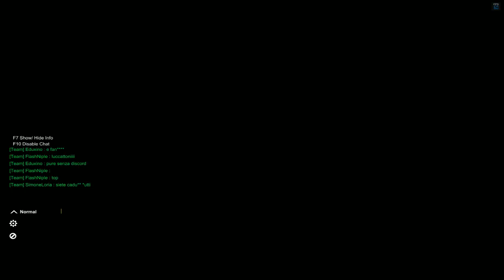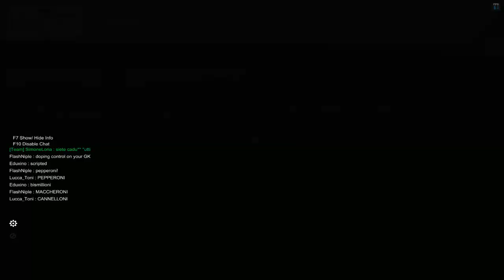GlitcherHood Super Show #135 [LUCCATTONI]